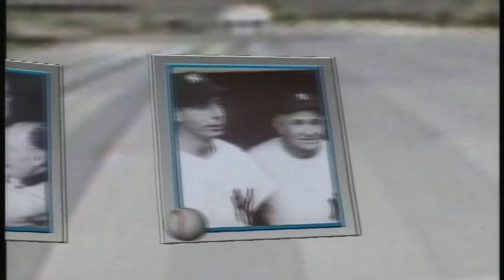Pitch for Tampa Bay Baseball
The Pitch for Tampa Bay Baseball was a 1990 Newschannel 8 Prime-Time Special that analyzed the upcoming MLB expansion with a who's who line-up of heavy hitters representing the biggest names in baseball. This open represents the Tampa Bay's area love for baseball!